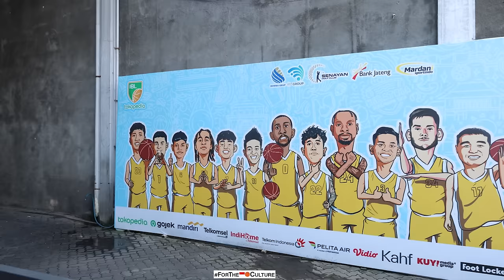James Gist's FAREWELL Game & Pengalaman Pertama Game Ditunda!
Vlog dari pertandingan regular season IBL Indonesia antara Prawira Harum Bandung melawan Kesatria Bengawan Solo. Walaupun pertandingan kali ini harus ditunda, tapi ini menjadi pertandingan terakhir untuk James Gist bersama Prawira. Pemain-pemain Prawira berterima kasih dan menunjukkan respectnya ke James Gist sebelum menuju ke Semarang.